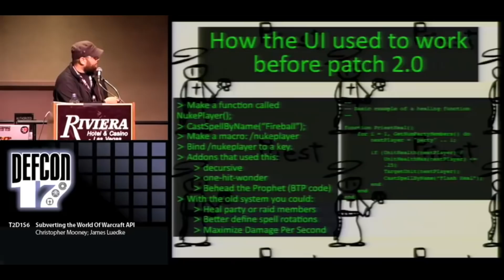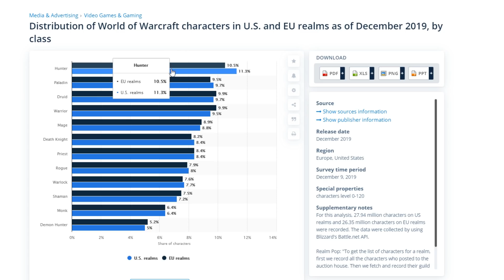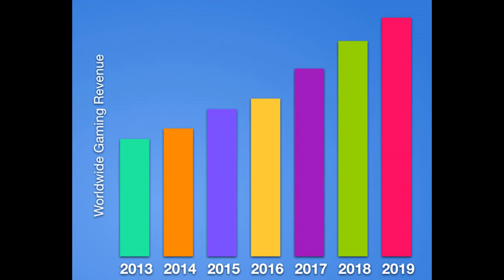Самые важные данные в World Of Warcraft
Есть цифры, и данные, которые стали основополагающие в мире World Of Warcaraft, которые помогли его построить, и удерживают его на плаву и по сей день. По этому, в этом видео хочу поведать о цифрах, которые имеют вес. Сколько стоит ворлд оф варкрафт? Сколько он приносит денег? Время узнать!